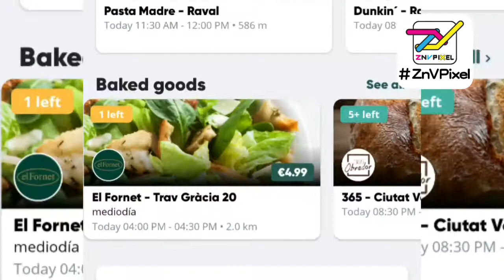Too Good To Go App.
Fight food waste. Save good food.

be a WasteWarrior